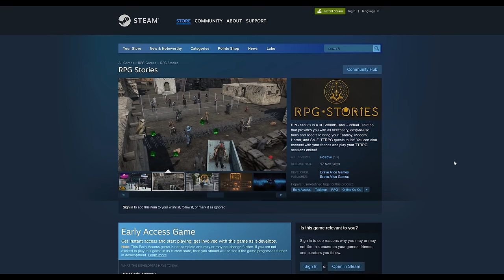Dungeon Masters, Stop Talking!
Thumbnail Image - Age of Conan: Hyborian Adventures

DCC Rulebook Hardcover:

Dungeons & Dragons 5e Player's Handbook

Where I stream Various TTRPG systems.